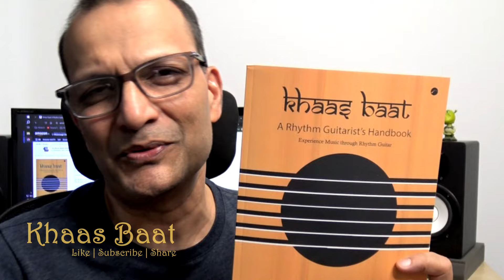Chitthi Na Koi | Khaas Baat | Pawan Guitar Lesson | Chords | Strumming Pattern | Scale Charcha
Guitar Chords Lesson by Pawan
Vocals: Dhiraj Barla

Song: Chitthi Na Koi Sandes
Album: Dushman (1998)
Vocals: Jagjit Singh
Music: Uttam Singh
Lyrics: Anand Bakshi

00:00 Intro
00:47 Play with Track
04:44 Chords
05:08 Open Chords
05:26 Strumming Pattern
06:58 Scale Charcha

Chi[Em]thi Na Koi San[B7]des
Jaa[Em]ne Woh Konsa [B7]Des
Jahan Tum [Em]Chale Gaye

Is [Em]Dil Pe Laga Ke [B7]Thes
Jaa[Em]ne Woh Kaun Sa [B7]Des

Ik [Em]Aah Bhari Hogi Hamne Na Suni Ho[Am]gi
Jaate Jaate Tum[G]ne Aawaaz To [B7]Di Hogi

Har [Em]Waqt Yahi Hai [B7]Gam
Us [Em]Waqt Kahaan The [B7]Ham
Kahaan Tum [Em]Chale Gaye

now on Amazon - “Khaas Baat”, a comprehensive handbook for rhythm guitarists!